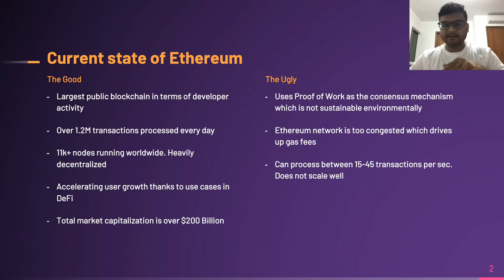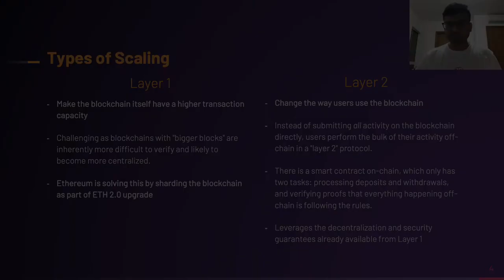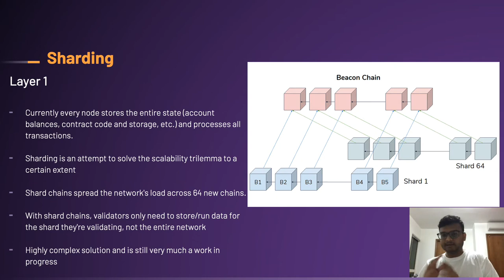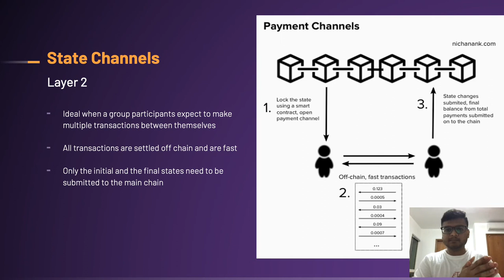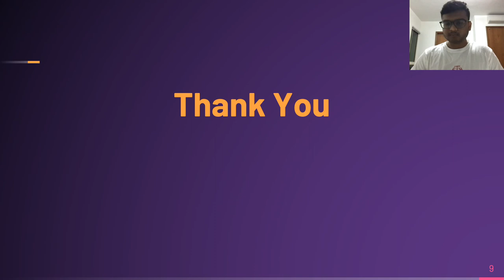Scaling up the Ethereum Blockchain by Siddhanjay Godre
Lightning talk FOSSASIA Summit 2021